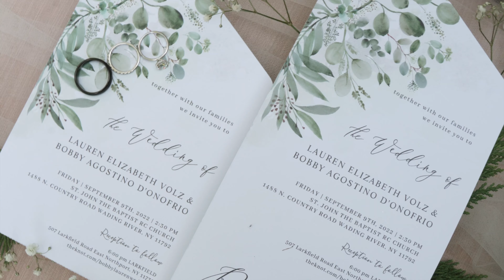A Wedding at Larkfield- Lauren & Bobby- Long Island, NY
Lauren and Bobby sure know how to have a blast! They didn't stop having fun from the second we started with them on their day. They most certainly didn't leave the dance floor all night either!
They were married at their local church in Wading River, New York and then we all went to celebrate at Larkfied. A gorgeous venue with stunning gardens and reception ballroom.
We always talk about loving the raw emotion that comes from the day and how we love to see some tears of joy. Well, just wait until you see the emotion come over Bobby as he sees Lauren for the first time as she comes down the aisle. His tears are flowing and there's not a dry eye in the entire church!
It was such a pleasure to watch your love for each other through our cameras and to celebrate alongside your friends and family!
Cheers guys!!